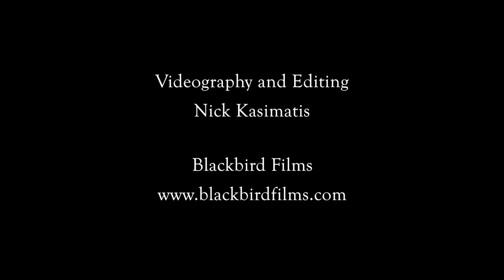Madd Vibe Orchestra with Vau De Vire Society at Lagunitas Beer Circus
'Here's Looking at You'